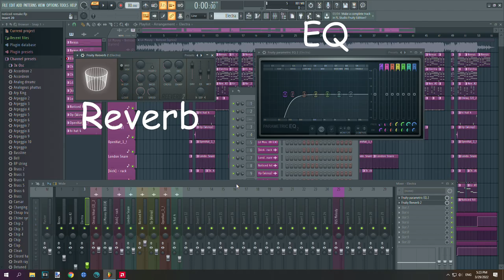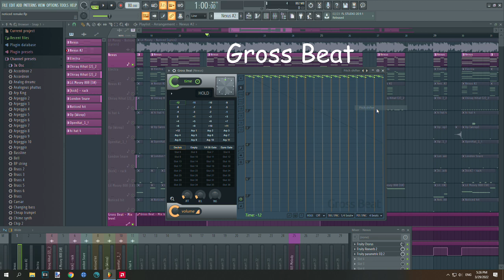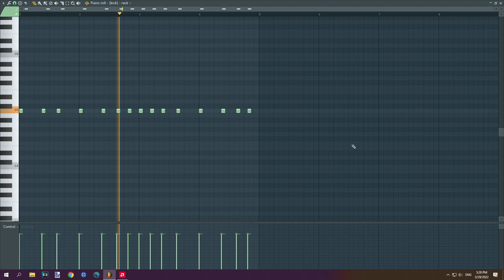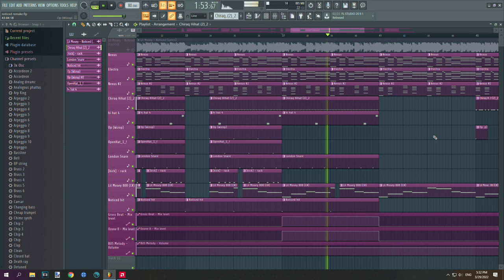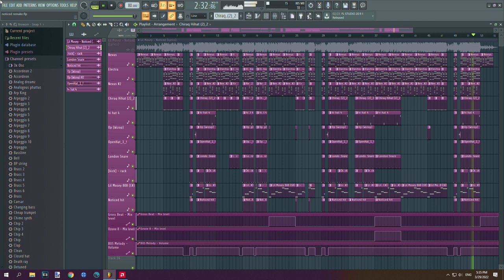How Royce David made "Lil Mosey - Noticed" in 6 minutes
i love lean💗💗💗💗💗
Copyright

Tags for views:
Noticed fl studio
Noticed instrumental
Noticed deconstructed
Lil Mosey Noticed fl studio
Lil Mosey Noticed instrumental
Lil Mosey Noticed deconstructed
Is Lil Mosey in jail?